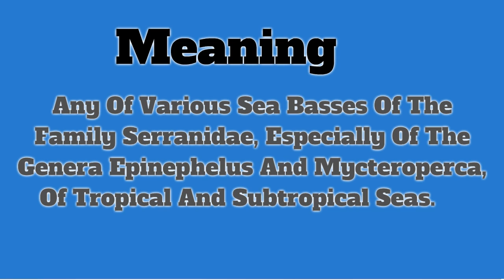Grouper | Pronunciation | Meanings | Definition | Ocean Animals